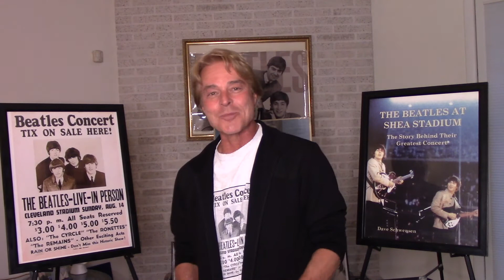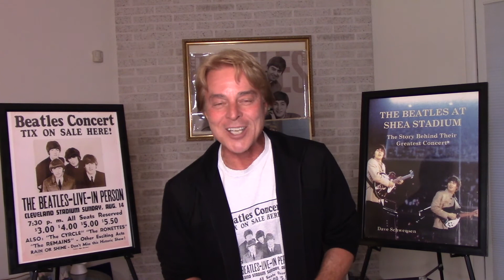The Beatles: Their Influence on American Teenagers & The Concert Experience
Dave Schwensen, author of "The Beatles At Shea Stadium" and "The Beatles In Cleveland," takes you on an educational journey back to the 1960s and the baby boomer generation. The story starts in 1963 with a look at news headlines, pop culture and popular music. Then, on November 22, 1963 in Dallas, everything changed. Seventy nine days later The Beatles appeared on "The Ed Sullivan Show" and the effect on American teenagers was similar to Dorothy leaving Kansa and crash landing in Oz. Their world went from black and white to color. Dave will take you to a Beatles concert through rare films and you'll watch as police stop the performance and city officials ban the group as being a bad influence. The final experience is the legendary 1965 concert at New York's Shea Stadium, often referred to as The Beatles greatest and the beginning of stadium rock. This program is available as a webinar and an interactive video conference.